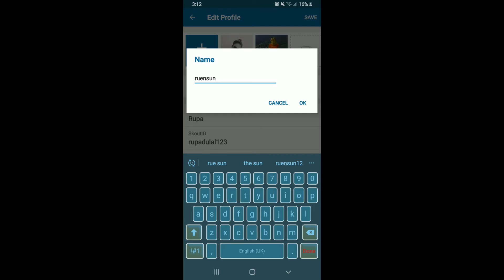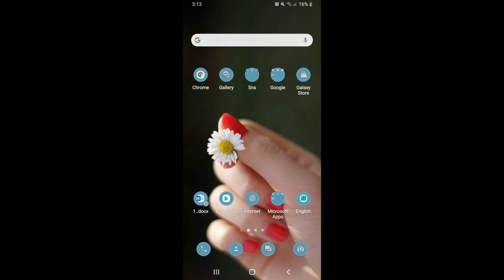How To Edit Name In Skout Application | Change Skout Profile Name 2021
If you need help figuring out how to edit your name in Skout, I’ve got a few suggestions for you. In this video, I will show you the steps to edit your name in Skout.
1) Open the app and tap on “Profile” at the top of the screen.
2) Tap on "Edit My Profile."
3) Scroll down until you see “Name” and tap it.
4) Type whatever new name you would like to use instead of what is currently there and then press Save!
This is how you can edit Name In Skout Application.
Chapters
00:00 Intro
00:07 How To Edit Name In Skout Application
01:07 Outro